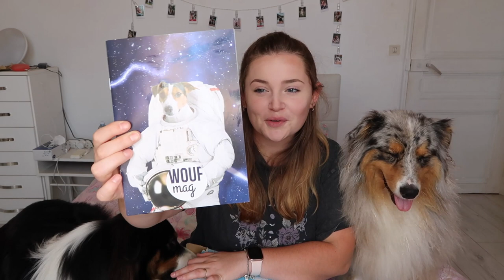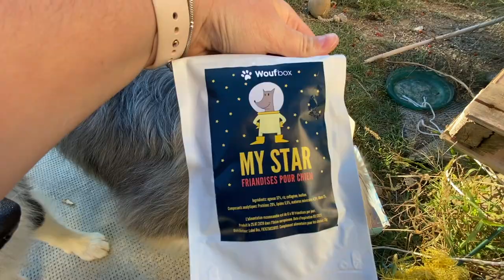ON PART DANS L'ESPACE (Woufbox Septembre)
Hello, aujourd’hui on ouvre la woufbox du mois de septembre sur le thème de l'espace !